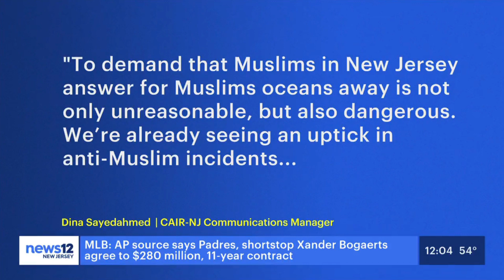Truck Displaying Anti Muslim Images Visited Three Other Islamic Centers - News12 New Jersey